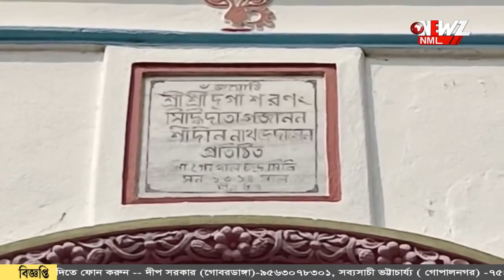বিসর্জনের পরেও মা দুর্গা দেখা দেন গ্রামের মানুষকে !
বিসর্জনের পরেও মা দুর্গা দেখা দেন গ্রামের মানুষকে ৷এমন অলৌকিক ঘটনার সাক্ষী থেকেছেন গ্রামবাসীরা৷ সুন্দরবনের ভেবিয়া গ্রামের দুর্গা পুজোকে ঘিরে ছড়িয়ে রয়েছে নানা কাহিনী।